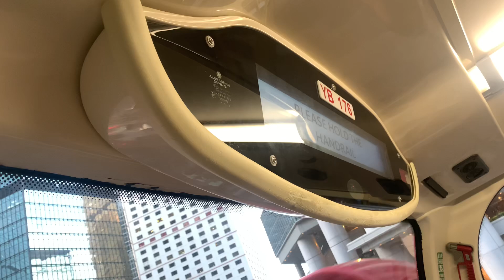【酷熱天氣警告、黃色工作暑熱警告及強烈季候風信號生效】過海隧巴960線 - 中銀大廈 + 請緊握扶手 報站（YB176）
（粵）下一站係中銀大廈。
（英）The next stop is Bank of China Tower.
（普）下一站是中银大厦。